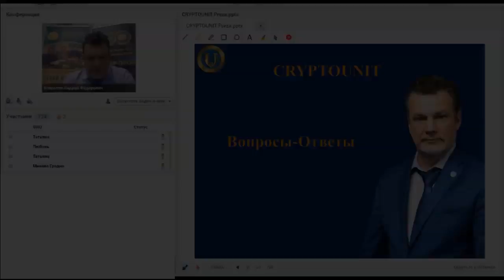Вопрос 5 ¦ Можно ли будет взять пакет КриптоЮнита в рассрочку?